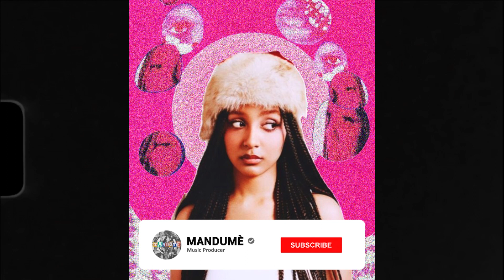[FREE FOR PROFIT] Pinkpantheress x Kaytranada Type Beat - Liar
FREE FOR PROFIT TO USE
MUST PURCHASE LICENSE FOR OFFICIAL RELEASES

Producer - MANDUMÈ

skai water type beat,  pinkpantheress type beat, mandume, lil uzi jersey club,